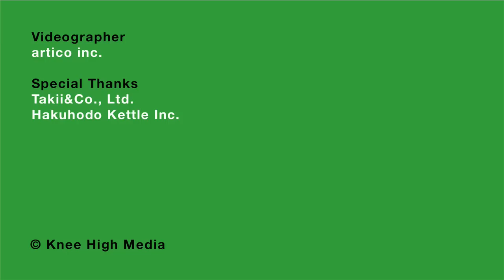Meet The Farmers #1 / 農家を訪ねて 第１回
創業173年の種苗メーカータキイの種を扱う農家の貴山英男さん。彼は琵琶湖の近くでトマトやセロリ、水菜などを水上栽培しています。土を使わないこの珍しい栽培方法は、農作業の負担が少なく、また環境にも優しい栽培方法だそう。その栽培風景を見学させていただきました。

Ito Seiko and Lucas BB with the kind help of Takii seeds begin our new series of getting out into the field and meeting the farmers. In this episode its hydroponic lettuce farmer Hideo Kiyama. Enjoy.